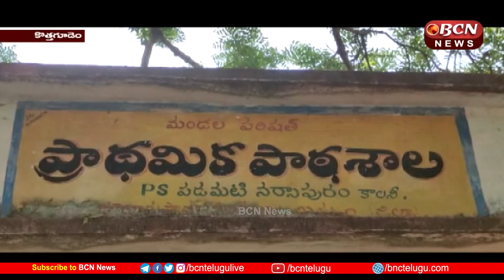విద్యలో సంపూర్ణ మార్పు కోసం మన ఊరు మన బడి కార్యక్రమం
...   రాష్ట్ర వ్యాప్తంగా విద్యలో సంపూర్ణ మార్పులు తీసుకువచ్చేందుకు గాను ముఖ్యమంత్రి కేసీఆర్ మన ఊరు మన బడి కార్యక్రమ ప్రవేశపెట్టడం జరిగిందని తెలంగాణ స్టేట్ విద్యా మరియు మౌలిక సదుపాయాల సంస్థ చైర్మన్ రాయల శ్రీధర్ రెడ్డి పేర్కొన్నారు.
మన ఊరు మన బడి కార్యక్రమంలో భాగంగా జూలూరుపాడు మండలంలో ఎంపికైన పాఠశాలల్లో జరుగుతున్న పనులను ఆయన సందర్శించారు. 7238 కోట్ల రూపాయల వ్యయంతో రాష్ట్రంలోని 26 వేల పాఠశాలను అభివృద్ధి పరచడం జరుగుతుందన్నారు.అదేవిధంగా జిల్లా పరిషత్ ఉన్నత పాఠశాలలో డిజిటల్ విద్య,ప్రభుత్వ పాఠశాలలో ఇంగ్లీష్ మీడియం విద్యను ప్రవేశ పెట్టడం జరుగుతుంది అన్నారు.